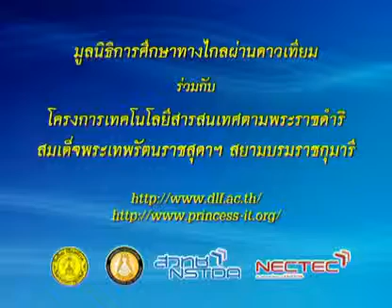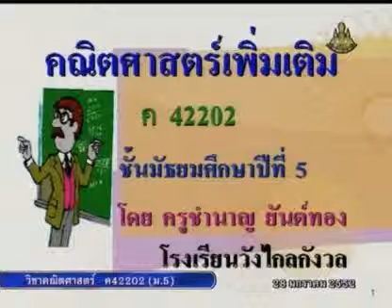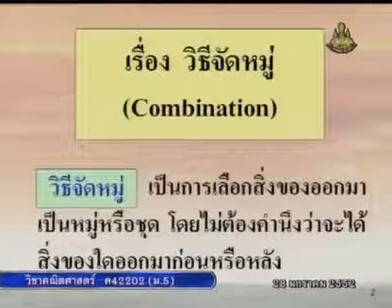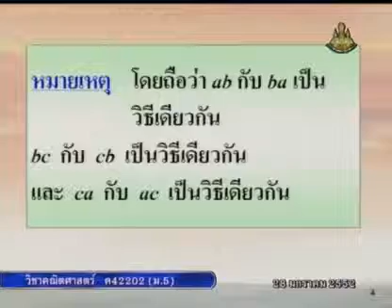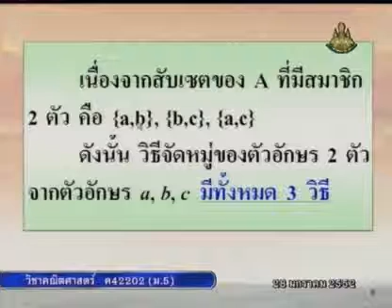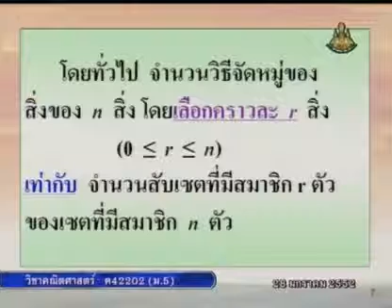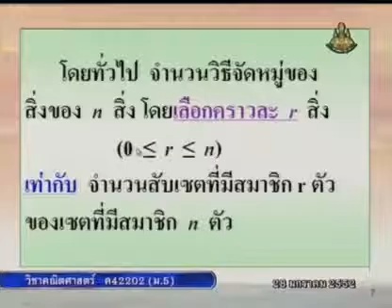345 51mbM5 122Ah mathm 5+ คณิตศาสตร์ม 5+